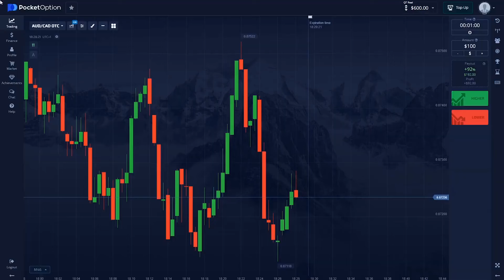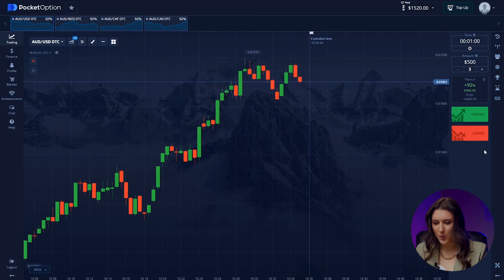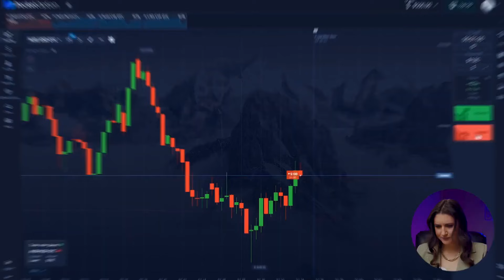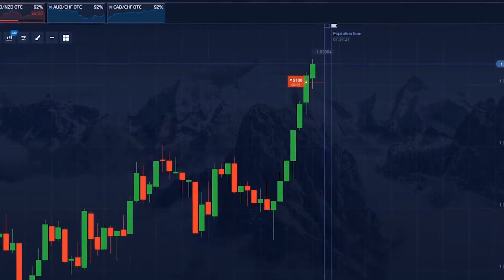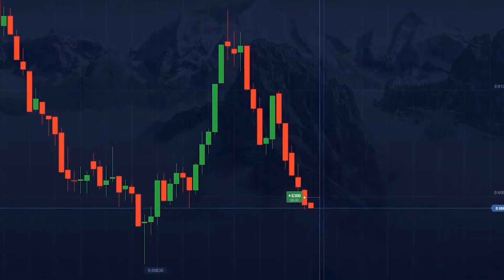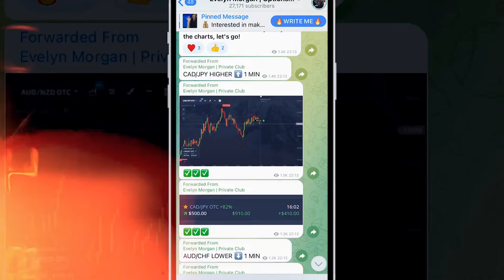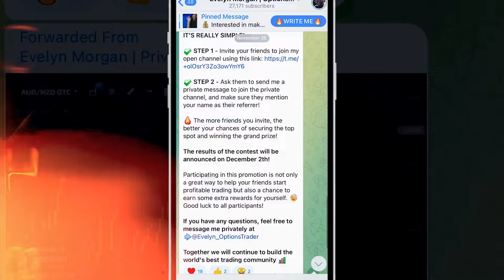I TURNED $100 INTO $1,980 IN 9 MINUTES | BINARY OPTIONS TO MAKE MONEY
BINARY OPTIONS TO MAKE MONEY

✅ Do you want to start making money on trading with me?

Hi, everyone! I’m Evelyn and you’re on my YouTube channel! Here I’m telling about most valuable and useful things about binary options to make money which I got through a big experience and mistakes. You have an opportunity to get binary options to make money absolutely for FREE. Be sure, binary options to make money will change your life for the best.

Don't forget to join my Telegram channel where I teach you how to become a successful trader and make $700 a day!

00:00 - INTRODUCTION
00:28 - HOW TO START WORK?
01:36 - INDICATORS FOR BEGINNERS
02:10 - BASIC STRATEGY
05:09 - SIMPLE 1 MINUTE STRATEGY
06:40 - SUCCESSFUL STRATEGY
07:26 - WHAT DO YOU NEED FOR RESULT?